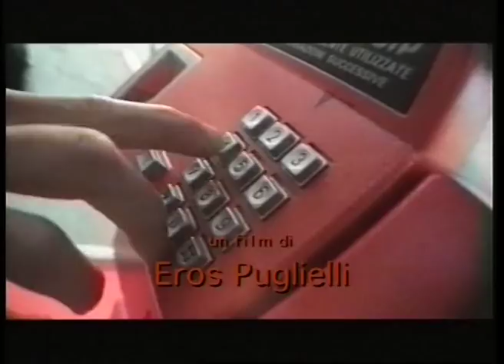DORME trailer - DISTRIBUZIONE INDIPENDENTE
DORME

di Eros Puglielli

prodotto dalla INDIGO FILM

distribuito da DISTRIBUZIONE INDIPENDENTE

dal 10 Febbraio 2012